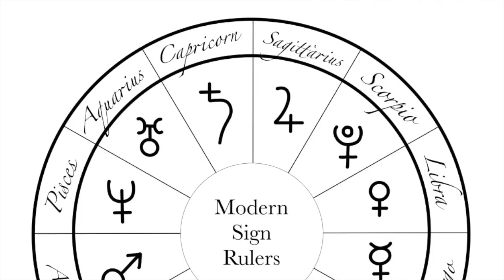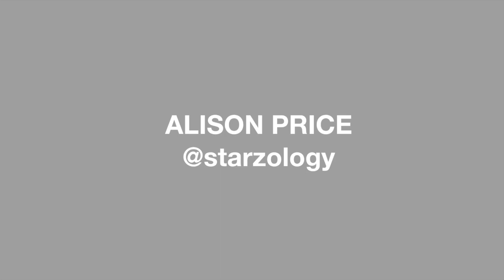The Type of Astrologer You Will Be ⭐️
The type of astrologer you are is shown by the planetary placements and the combinations of signs and planets in your chart.

As an aspiring astrologer, you attract people and clients in the nature of your chart.

Have a prosperous day,

Alison ⭐️

About Me ⭐️

I give advice and direction to individuals, professionals, and entrepreneurs to develop your inherent creativity. I support makers, dreamers, creators, and influencers just like you.

I teach quality astrology to aspiring astrologers, related New Age people, life coaches, psychologists, and anyone on a consciousness raising journey.

I used Western Tropical Astrology.

Starzology - Empowering you to achieve your creative potential through the art of astrology.

All opinions and reviews are Alison's own.

WHAT ALISON USES FOR ASTROLOGY ⭐️
Table of Houses

⭐️ Recommended Books for Beginner Aspiring Astrologers ⭐️
The Contemporary Astrologer's Handbook
Practical Astrology
Astrology Realized
Aspects in Astrology
The Twelve Houses

⭐️ Recommended Books for Intermediate Aspiring Astrologers ⭐️
The Book of the Moon

⭐️ Recommended Books for Advanced Aspiring Astrologers ⭐️
The Book of World Horoscopes
Hellenistic Astrology

⭐️ Recommended Books for Relationship Aspiring Astrologers ⭐️

⭐️ Recommended Books for Forecasting Aspiring Astrologers ⭐️
Solar Returns

⭐️ Books by Alison ⭐️
Your Oriental Planet
How to Set Up and Run Your Prosperous Astrology Business
Your Money Planets
Children's Charts (Kindle)
31 Days to a Better Chart Reading (Kindle)

LINKS